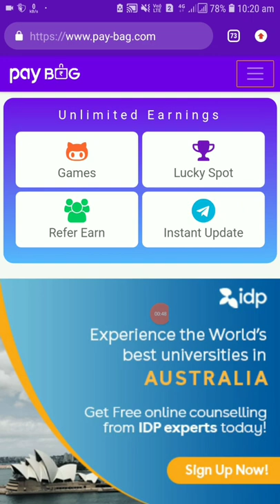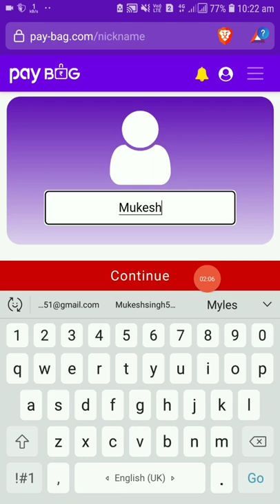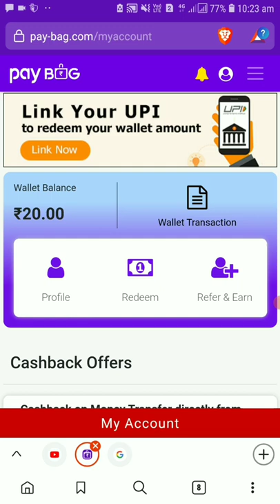🤑Today New Campaign Loot Offer 50₹+50₹+50₹ Instant Paytm Cash || Tasks💰Campaign BUG|| New Paytm app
quote paytm
2 paytm accounts
2 paytm in one phone
2 paytm account kyc
loot paytm cash
loot paytm
loot paytm gold
3 patti paytm cash 2021
50 rs paytm loot
5 rs paytm cash
bp paytm
e paytm
e-campaign
1 paytm cashback points equal to
1 paytm first points equal to
2 paytm accounts
2 paytm in one phone
20 paytm cash
paytm 7 pe 700 cashback offer
paytm 9apps